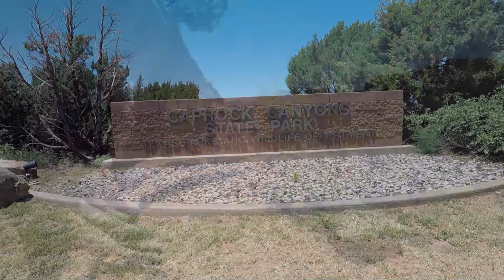🍌Cream Cheese and Banana Pancakes: A healthy spin on a traditional breakfast food.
We love to camp and we love good food. In this video, our good friend Lisa Staton shares her recipe for HEALTHY Cream Cheese and Banana Pancakes! They were DELICIOUS!!!

This video proves that you don't need flour to create a healthy and delicious pancake. With just a few simple items like cream cheese, eggs and bananas and a bit of creativity, you have the fixings for a delicious breakfast. It's a SUPER easy recipe!

If you want to add more flavor, consider toping the pancakes with a flavored syrup, fresh fruit, nuts or cool whip. If you are camping or just getting up to get ready for work, it doesn't mean you can't make something quick that taste great!

If you would like to make a donation or send mail:
Michael Hayes